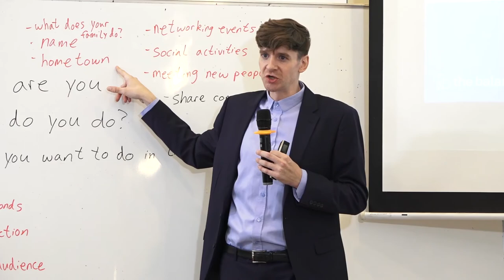គន្លឹះទន្ទេញមេរៀនជីវវិទ្យាឲ្យឆាប់ចាំ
⏰ការប្រកួតប្រជែងជជែកដេញដោលនិយាយជាភាសាខ្មែរ ។

⏰ការប្រកួតប្រជែងជជែកដេញដោលនិយាយជាភាសាអង់គ្លេស។